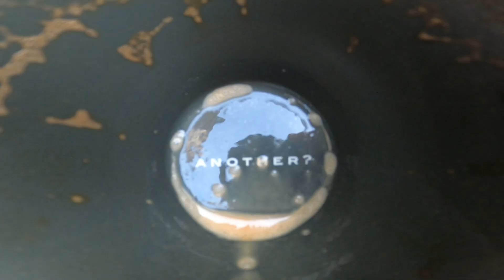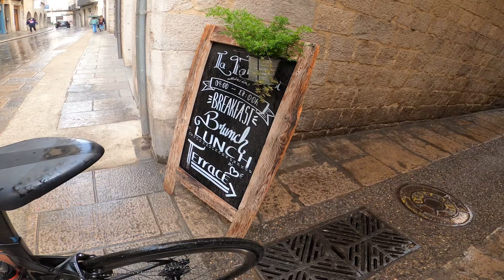Cycling From Africa To London??? Bike Packing Through Europe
I joined my friends Harry and Lawrence as they go cycling to Andorra on a huge bike packing trip! My friend Colin and I joined them for a loop out of Girona and back.

(My computer died the last bit in to town...)